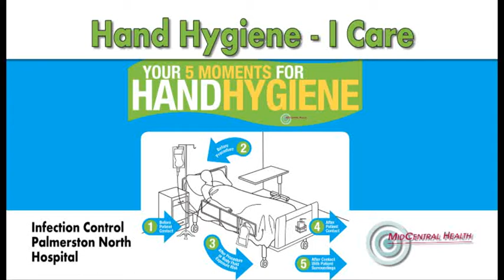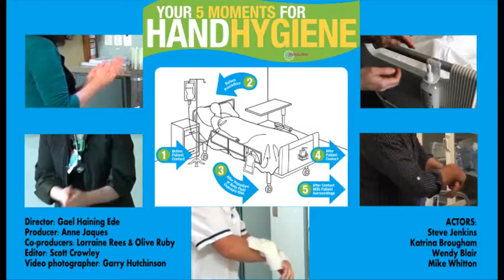Hand Washing @ MidCentral District Health Board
Hand Hygiene New Zealand competition winning hand washing video created by MidCentral DHB staff.